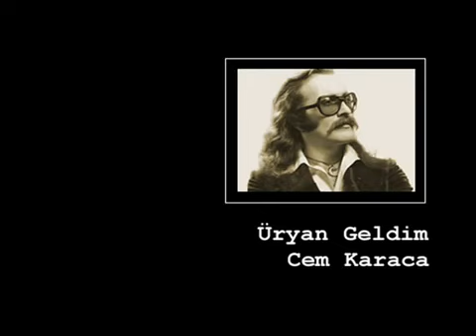Üryan Geldim - Cem Karaca